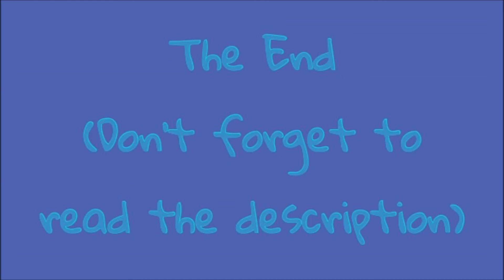Eminent Howl Audition Final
Edit- First episode is out!(not official one, more like a preview)

Dottie needs more voice actors, watch the episode and help her out!

That last audition sucked, so here is a newer one(this time with actual lines!).

For Dottie-
Any character is fine, I prefer a female role though(cause my male voice sucks). Please note I do not want to voice a character that swears(if you have one). If there is a certain voice you like for one of your characters from this video tell me from when(ex. I like the voice at 5:25 for ____) so I can use that tone for the character. ;)